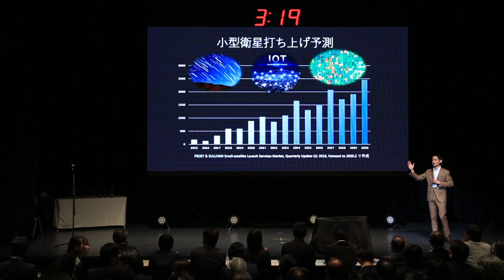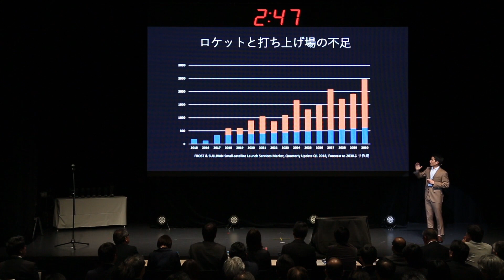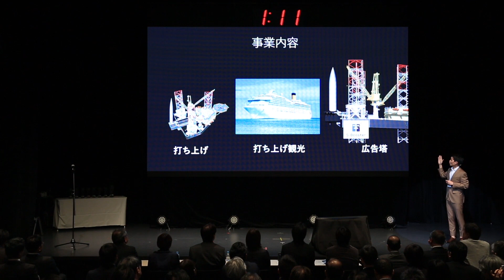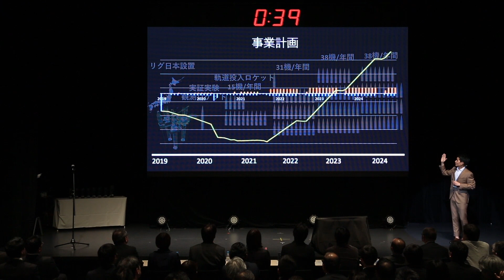ビジネスプラン部門⑧「ロケット海上打ち上げ」/ Business Plan Category #8 "Offshore Rocket Launch"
S-Booster 2018　ファイナリスト

★最優秀賞、大林組賞受賞

ビジネスプラン部門

チーム名　森琢磨・山田龍太朗
発表者名　森　琢磨　氏
リードメンター　山崎　臨在　氏（弁護士法人　内田・鮫島法律事務所）
サブメンター　青木　英剛　氏（グローバル・ブレイン株式会社）

【アイデア概要】
2030年までに小型衛星打ち上げ市場は13兆円に成長するが、6兆円分は供給不足。小型ロケット開発は躍進しているが、打ち上げ施設が追い付いていない。一方で海洋掘削リグは40%が待機状態、作業料は1/2、中古市場は数億円にまで下落している。海上打ち上げ施設単体の民間運用は世界初であり、需給が不均衡にある今がチャンス。

S-Booster 2018 Finalist

*Grand Prize, Obayashi Corporation Prize winner

Business Plan Category

Team name: Mori Takuma/Yamada Ryutaro
Representative: Takuma Mori

Lead mentor: Tomonari Yamasaki
Sub mentor: Hide Aoki

[Idea outline]
The small satellite launch market will grow to 13 trillion yen by 2030, but there is a supply shortage of six trillion yen. Although rapid progress is underway for small-sized rocket development, there are not enough launch facilities to keep up. Meanwhile, 40% of offshore drilling rigs are on standby, construction fees have fallen to half of what they were at their peak, and the second-hand price of rigs has dropped to several hundred million yen.
This operation of an offshore rocket launch facility by a private entity will be the world’s first, and the current excessive rig supply for rocket launching is the best chance.